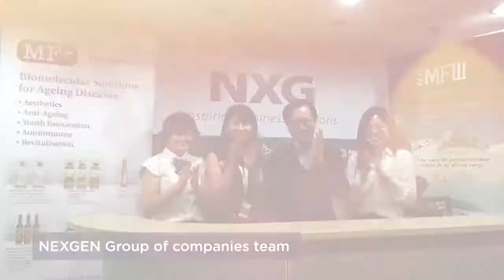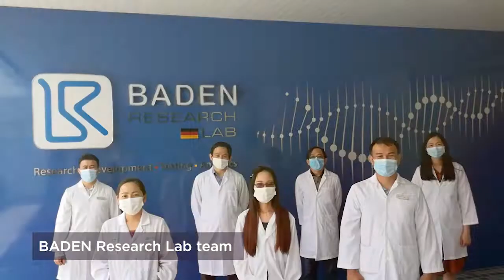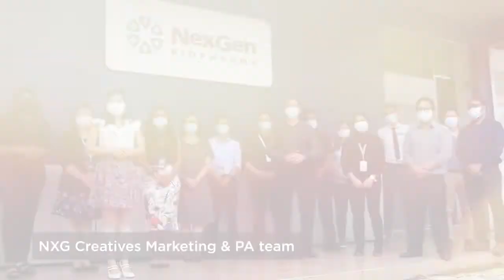Congratulations, Prof Dato' Sri Dr Mike Chan! 🏆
Congratulations Prof Dato’ Sri Dr Mike Chan, for winning the Most Oustanding Brands Leadership Award during the prestigious BrandLaureate Awards 2020! Decades of pure grit, determination, and a passion for saving lives – your contributions to stem cell therapy and biological regenerative medicine have been nothing short of inspirational to us all.

From all of the team members at European Wellness Group, SBI Group, Nexgen Biopharma Group, MF3, NXG Global, Baden Research, 2M Consultancy and FCTI: congratulations once again on a well-deserved award and recognition, and thank you – may we continue to achieve even greater heights together under your brilliant guidance and leadership! 👏👏👏